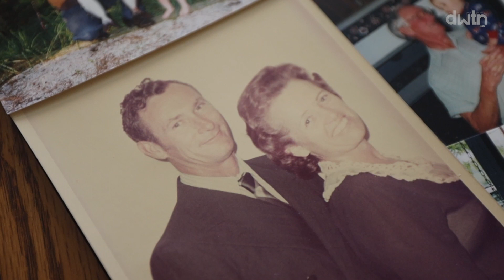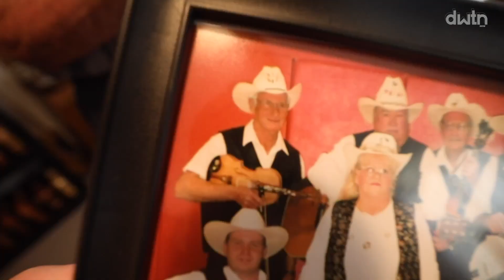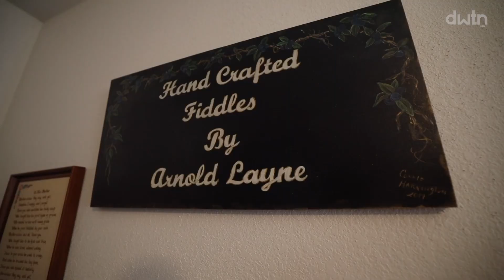Unveiling Arnold Layne's Global Legacy: Handmade Layneivarious Fiddles Everywhere!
You may have heard Arnold Layne’s music during Pickin’ on the Square in Downtown Bentonville.  But did you know his handmade Layneivarious fiddles are scattered across the country and around the world?

"DWTN Now" features stories on the residents, arts, music, nature, entertainment, organizations, sports, history, culinary scene, small businesses and events that you can find within the heart of BentonvilleArkansas.
Watch on KFSM (CBS) in NorthwestArkansas at 10:30am every Sunday or on our YouTube page.
DWTN Now is generously supported by Community Coffee, Cameron Smith & Associates, and the Walton Family Foundation.